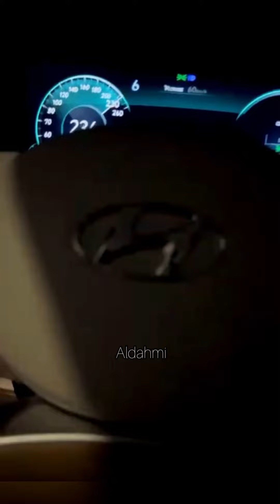قومه ازيرا 2023 ضد ماكسيما 2022 🔥✈️ قيم قوي جدا بين ازيرا وماكسيما مين الافضل في فئتها 🤔🔥